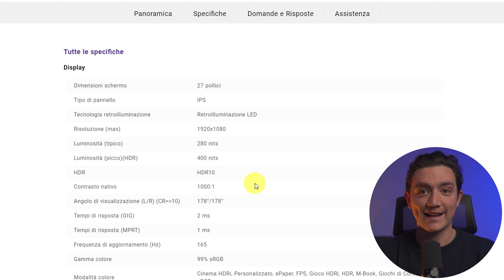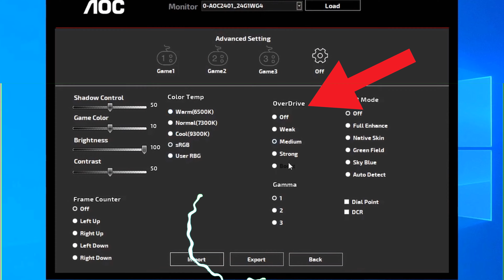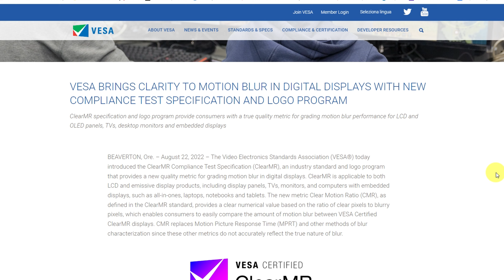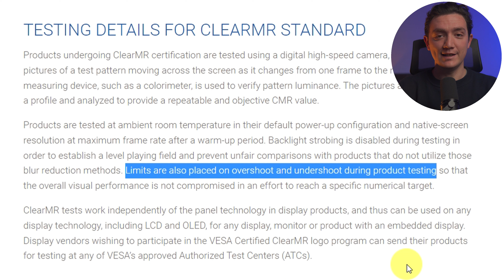ECCO COME I BRAND DI MONITOR CI PRENDONO PER IL C..O!!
Una delle specifiche più importanti quando si cerca un monitor da gaming è il tempo di risposta. Ormai quasi tutti i monitor da gaming hanno 1ms di response time e da qualche tempo a questa parte sono arrivati sul mercato anche i primi modelli al di sotto del millisecondo.
Ma molto spesso il valore di response time che trovate nelle specifiche dei monitor è una bugia.
I brand di monitor pur di dichiarare il valore più basso possibile utilizzano stratagemmi davvero assurdi. Oggi parliamo di come i brand di monitor ci prendono in giro per aumentare le vendite e di come le cose potrebbe cambiare in futuro.

Se vuoi donare per supportare il canale il modo migliore di farlo è tramite la funzione “Super Grazie” (l'icona a forma di cuore in basso a destra sotto al video). Tutte le donazioni fatte saranno usate per finanziare il GIVEAWAY di una postazione da Gaming completa.

⬛ Il mio PC
⬛ Le periferiche che utilizzo